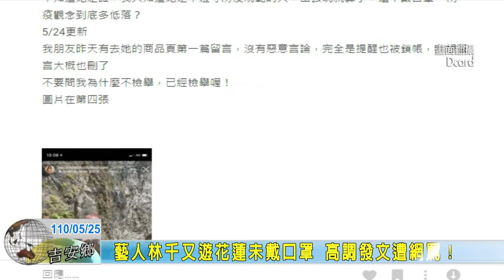20210525 09 藝人林千又遊花蓮未戴口罩 高調發文遭網罵！